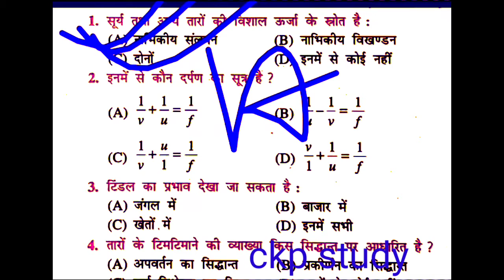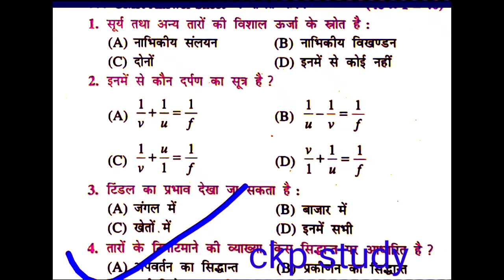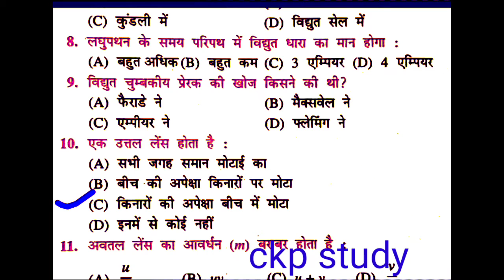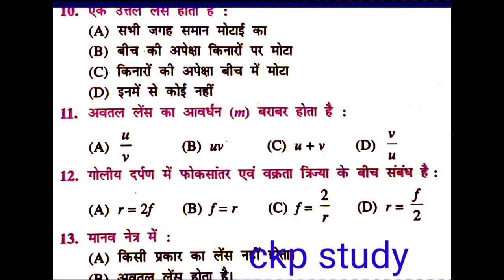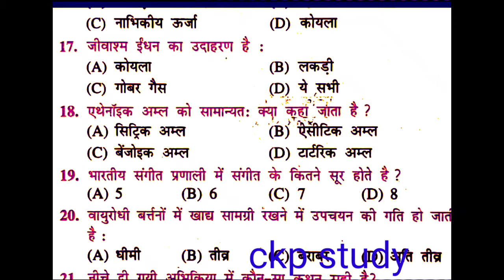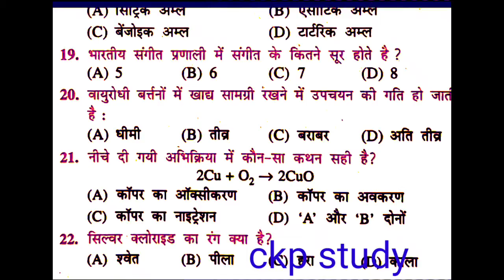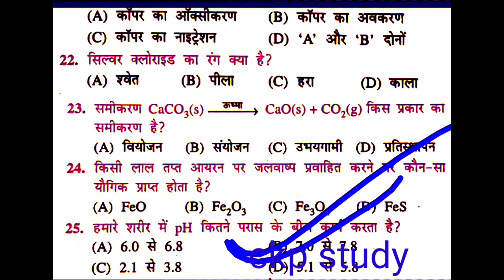Class 10th science model paper Bihar board, class 10th science model paper, class 10 science model